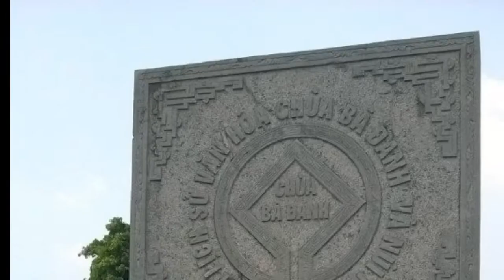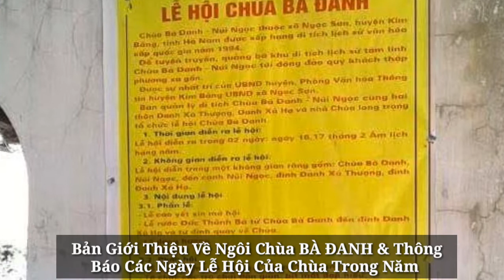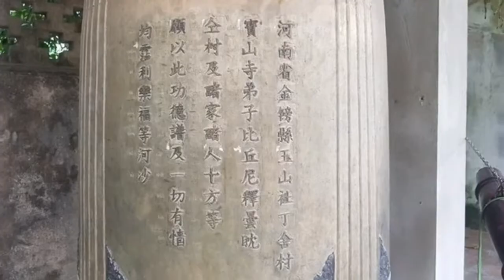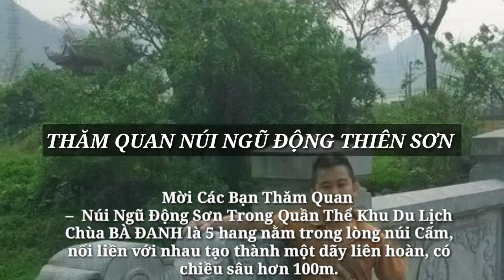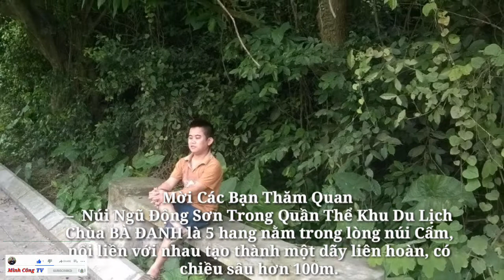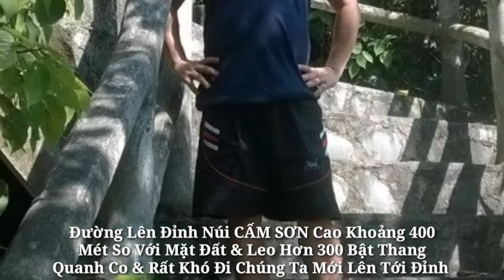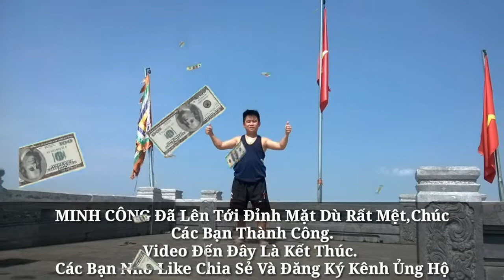Chùa BÀ ĐANH Kim Bảng Hà Nam - Thăm Quan Chùa BÀ ĐANH - Minh Công TV :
Minh Công TV Mới Quý Vị Khán Giả Gần Xa Thăm Quan Toàn Cảnh Ngôi Chùa BÀ ĐANH - KIM BẢNG - HÀ NAM Xem Có Vắng Vẻ Như Lời Đồn Thổi Không Nhé !